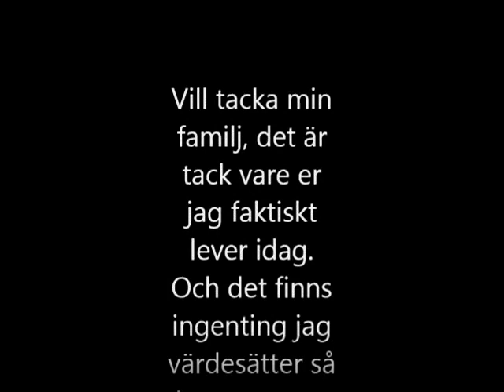DEL 1/5 Vägen ur missbruket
Det finns så många anledningar som kan utlösa ett missbruk, traumatisk upplevelse, dålig självkänsla/osäkerhet, du kanske blir mobbad i skolan utstött i hemmet, slagen i hemmet eller heltenkelt bara försöker hitta rätt. Eller bara för att du kanske har en svaghet är du inte mindre värd som människa!